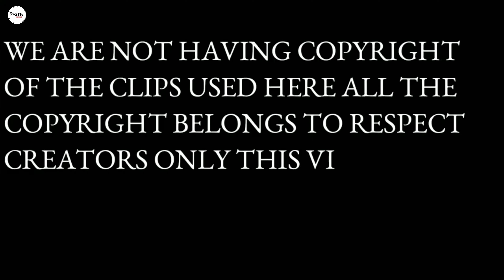गाय की चोरी || CID || comedy video || THE GTR SHOW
2nd chennl behind tha scene -
If you’re looking for some laughs, you’ll want to check out the Comedy YouTube Channel. This channel is home to some of the funniest videos on the internet, and it’s all free to watch! In addition to funny comedy clips, the Comedy YouTube Channel also has a wide variety of other content, including vlogs, gaming videos, and more. So whether you’re looking for a good laugh or just some entertaining content to watch on your free time, the Comedy YouTube Channel is definitely worth checking out.

Description of the Comedy YouTube Channel: The Comedy channel is a great place to find funny videos, jokes and sketches. The channel has a wide variety of content, including stand-up comedy, original sketches and movie parodies. Whether you’re looking for a quick laugh or something to keep you entertained for hours on end, this is the channel for you.

PRODUCED BY KRISHNA SINGH .
Video artish -DHRUV ,SUNNY,SUDHANSHU,AAKASH,SARFARAZ,HIMANSHU.